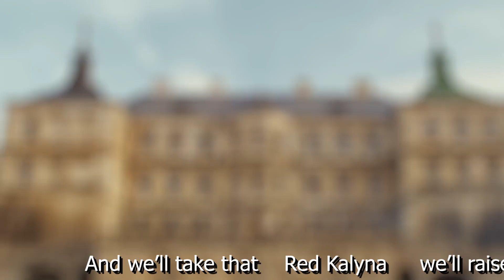Oy u Luzi